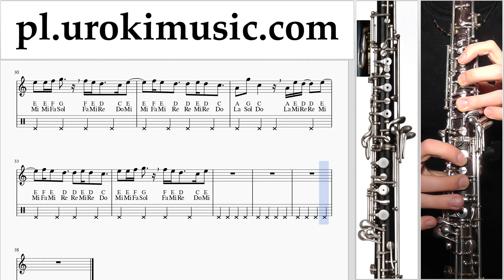Nauka Gry Na Oboju DJ Khaled, Justin Bieber - No Brainer Nuty Poradnik um-ih463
Nauka Gry Na Oboju DJ Khaled, Justin Bieber - No Brainer Nuty Poradnik um-ih463 Proszę pisać w komentarzach, jak uczynić lekcje bardziej przydatne dla Ciebie?